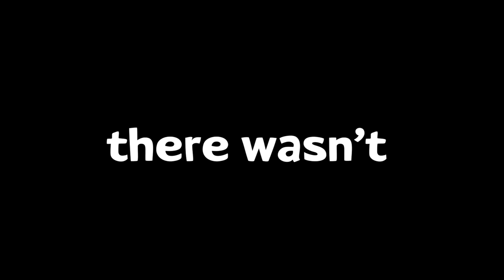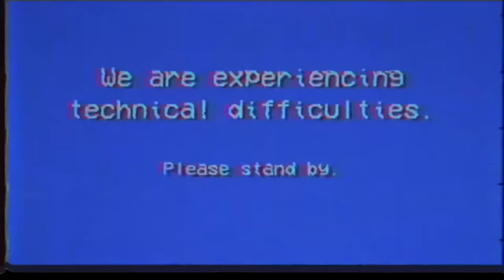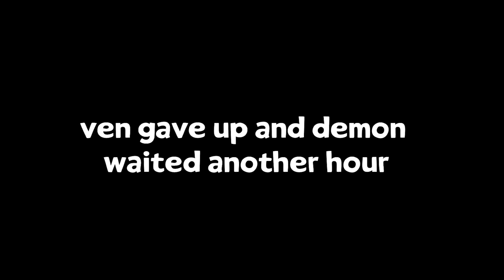I Uncovered THE SECRETS to The NEW DREAD ENTITY in Roblox DOORS...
experimenting with the new dread entity using items like crucifix, golden potion, starlight potion, hiding in closets, and SPAWNING THE NEW DREAD ENTITY...